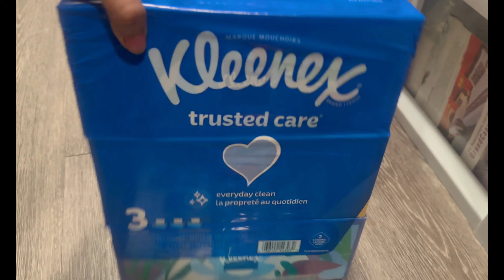Trip to Atlantic City,NJ🇺🇸|First RoadTrip in BMW|Boardwalk|Beach🏖️|Casino🎰|Shopping🛍️|EP-78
Hello Everyone 👋
This is Archana and Naveen 😊 We welcome you to our YouTube Channel 🙏 🤗

We are back with a new video this vlog is all about “Our First RoadTrip With Our BMW Car “🚙 to Atlantic City 🏙️ After years of wait finally we got a chance to travel with our own car & this time we had our friends who joined us for this trip which added a lot of fun in our journey 😍

We had great time in this trip exploring Atlantic City, New Jersey USA 🇺🇸 Explored Atlantic City Boardwalk, Beach, HardRock and  Tanger Outlets for shopping 🛍️

Hope this video would be informative to all of you and enjoy watching with your family and friends.

We will share videos about our daily Lifestyle, Education, Travel, Tech, Food, Fashion, Fun and Experiences in our YouTube channel.

 / archananaveen_usa_india_vlogs